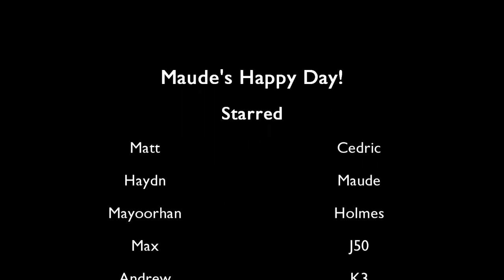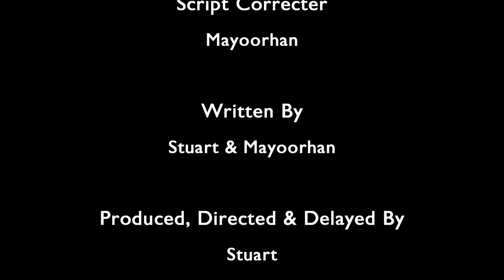Auld Lang Syne: 'Maude's Happy Day!' (2016)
Pilot Part 2/3

Auld Lang Syne was a model railway series I made back in 2016 with the help of some very good friends. It's a little rough around the edges, but I learned a lot from making it. Apparently, some folk liked it at the time too!

(2016 description)

Episode 2: 'As Cedric's trial continues, Maude finds his life becoming some sort of nightmare.'

CAST

Station Master - Stuart

The wonderful faces are made by Andrew and Haydn!

It's been four months to the day since episode one. Is that bad? Ah well, here's episode 2! Enjoy :D

CHAPTERS:

0:00 - First Light
1:21 - TITLES
1:41 - It's a Hap-hap-happy Day!
2:16 - Breadbox's Hijinks
2:58 - The Happy Truck
3:30 - Maybe I Like The Pain!
4:13 - Welcome to Haymarket!
5:27 CREDITS